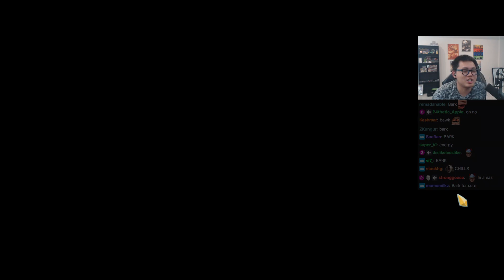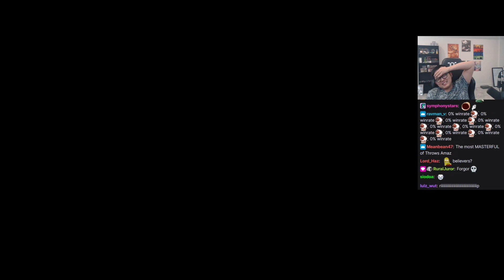God-Build Flechettes! / Amaz / Slay the Spire